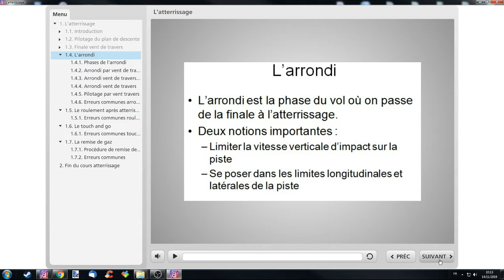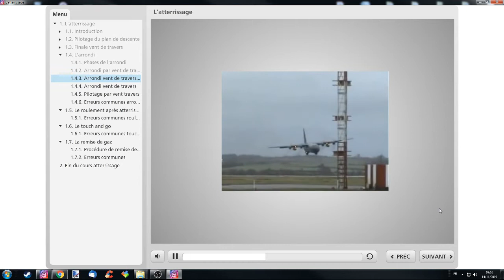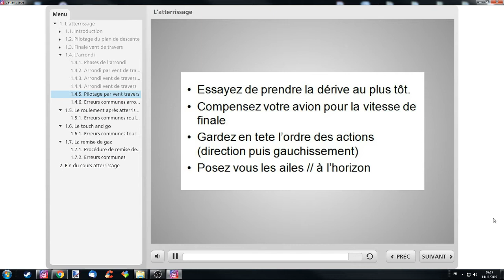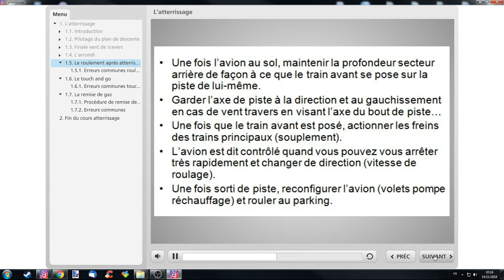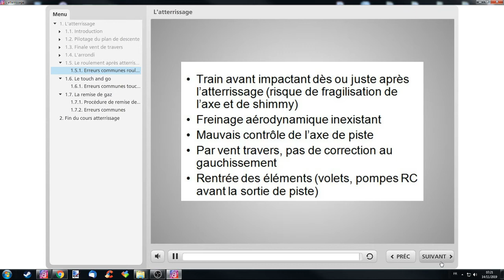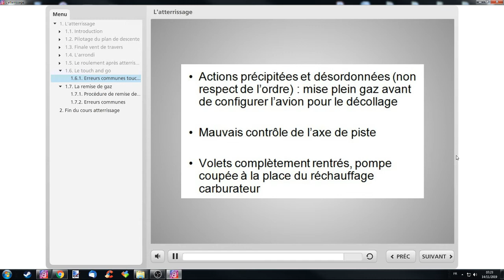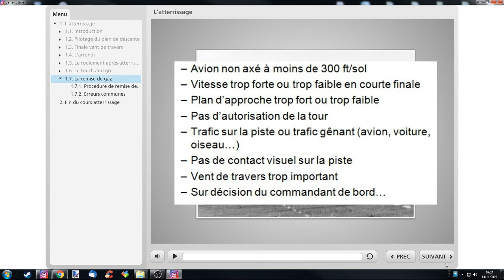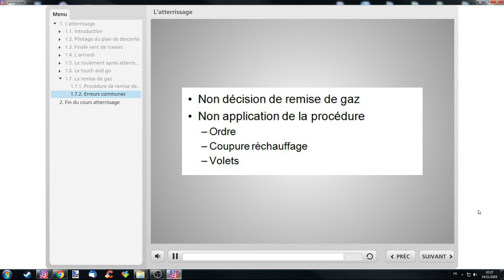Principe de pilotage 13 L'atterrissage